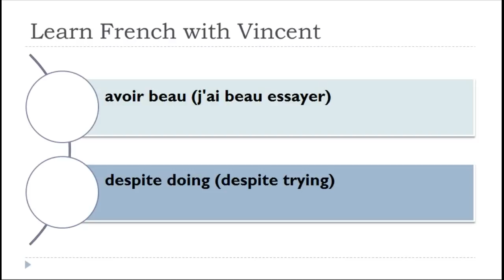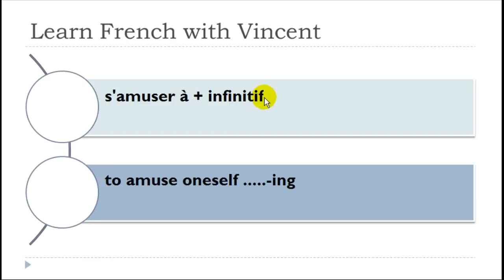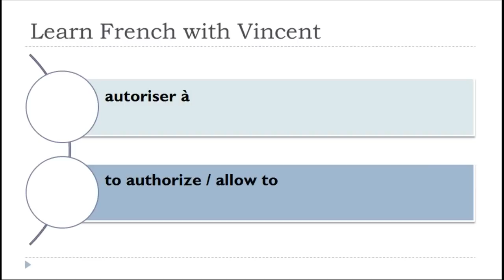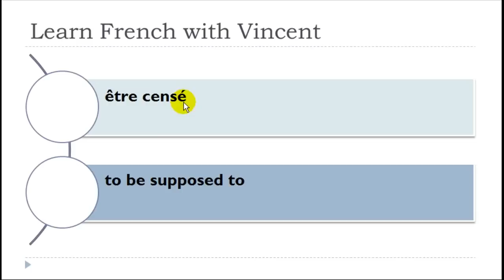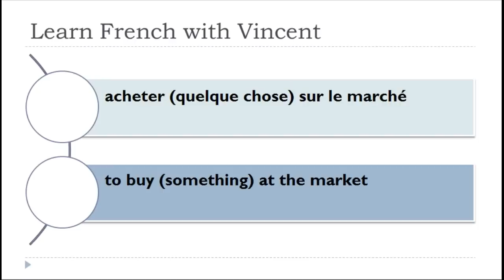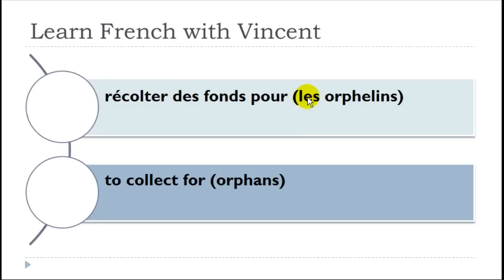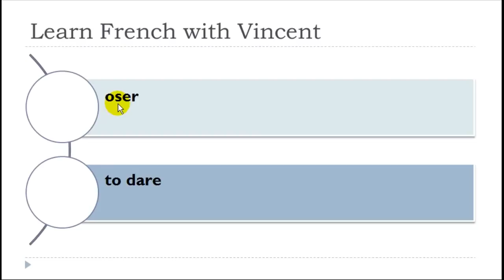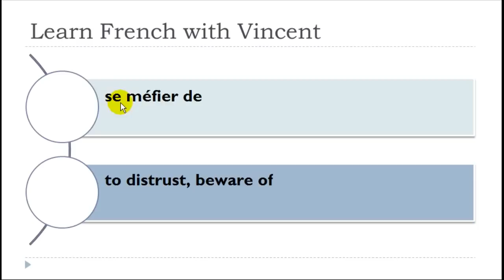Learn French # 100 verbs with or without preposition # Vol1